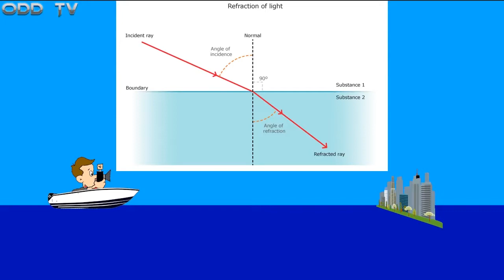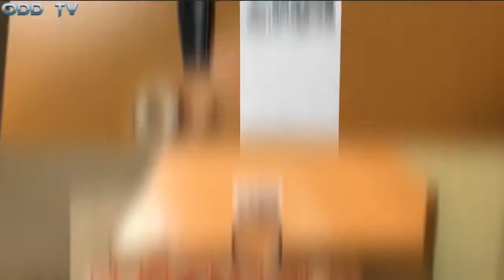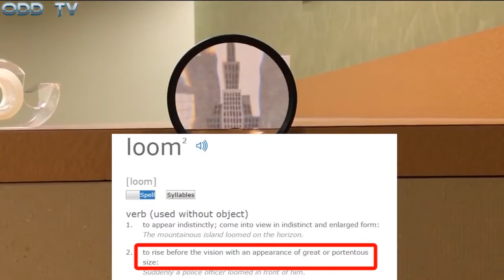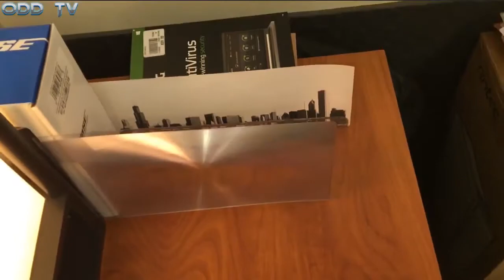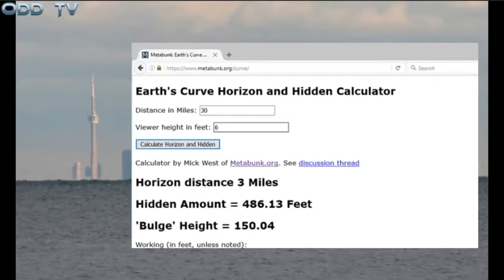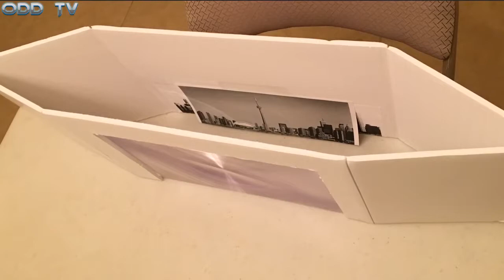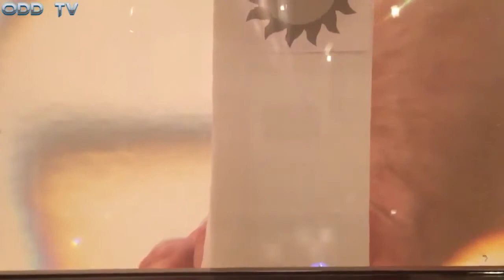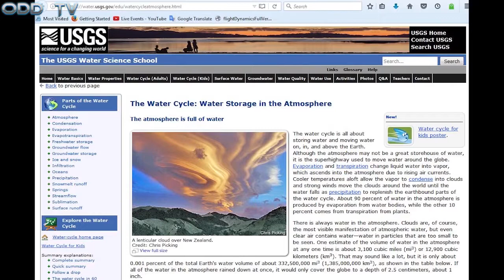Flat Earth Atmospheric Lensing Effect ️️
A Strangers Guide to the FlatEarth | A comprehensive beginners course that thoroughly explains the answers to 21 of the most frequently asked questions about flat earth. Journey through the.